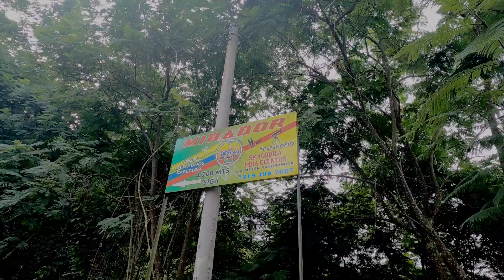🚴Ruta MTB LA ANTENA en Bucaramanga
Estuvimos haciendo la mítica ruta a la antena en la ciudad de Bucaramanga.

Editado en Adobe Premiere CC